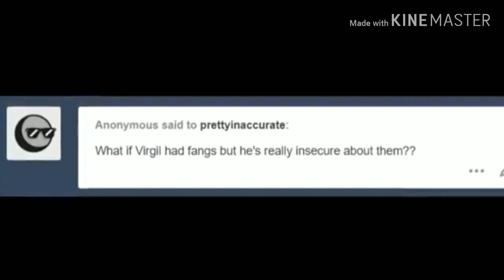Fanged virgil comic -1/12 - (I still hate my voice!)